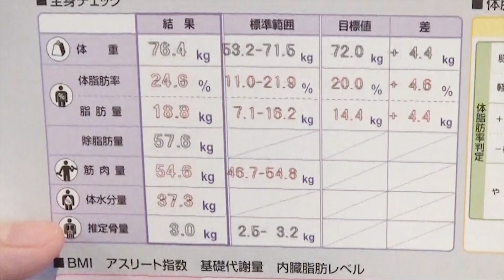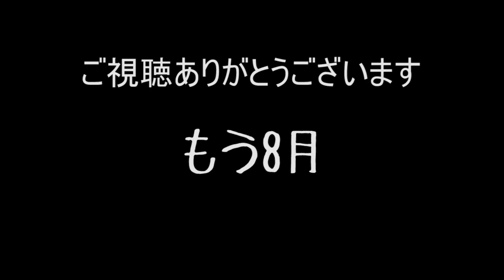もうダメかもしれない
SUSURUがお世話になっているジム
Feel Bodyさん
SUSURUを見たって言って入会すると入会金[￥15,000off]らしいっす。

◆ファンレター等の送り先はこちら 〒164-0001 東京都中野区中野3-42-2 SUSURU宛　まで！